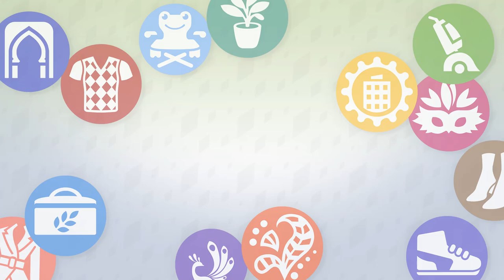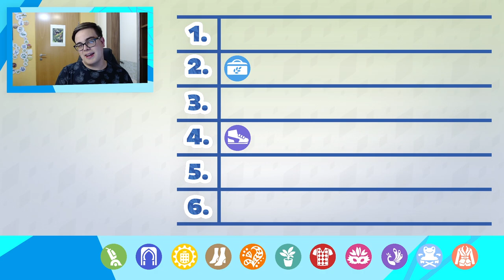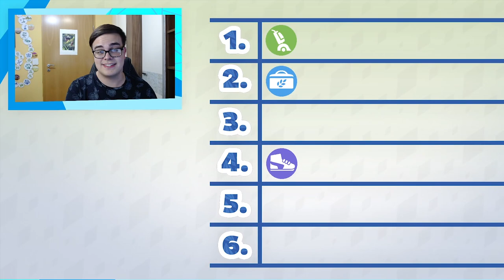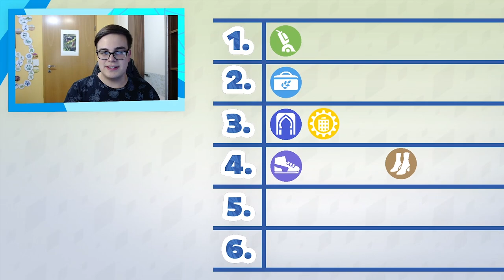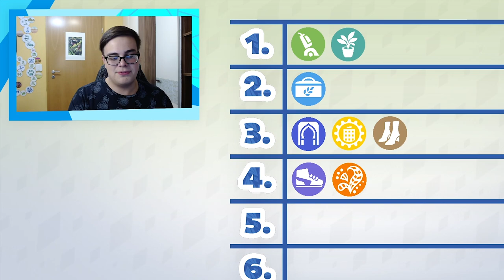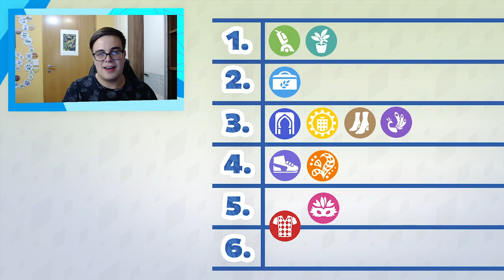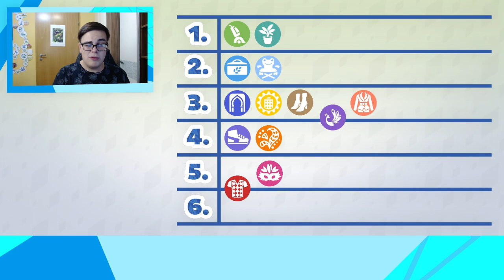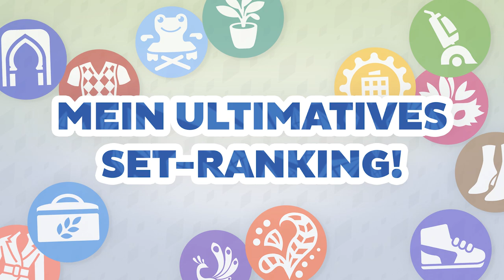Mein ULTIMATIVES Sims 4-Set-Ranking! | sims-blog.de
Dreizehn Sets für Die Sims 4 in nur 1 1/2 Jahren ist tatsächlich eine ganze Menge - alle diese möchte ich in diesem Video ranken!